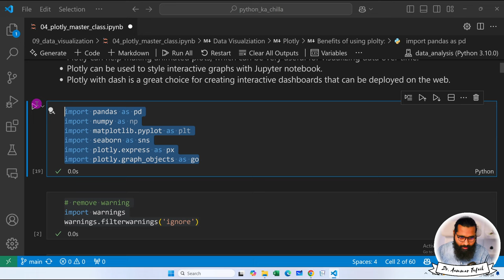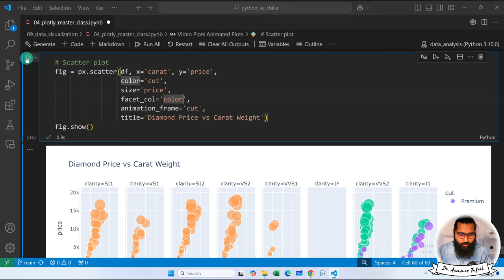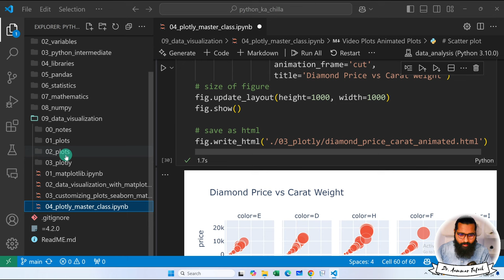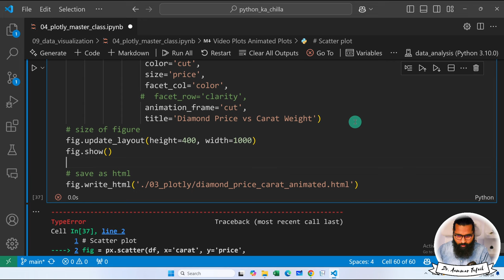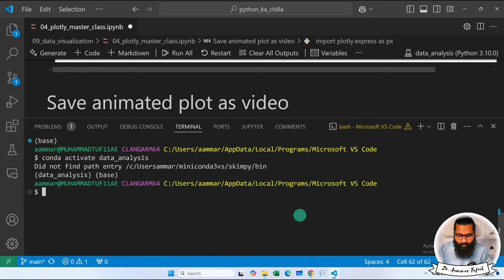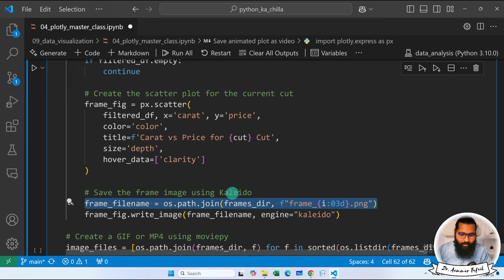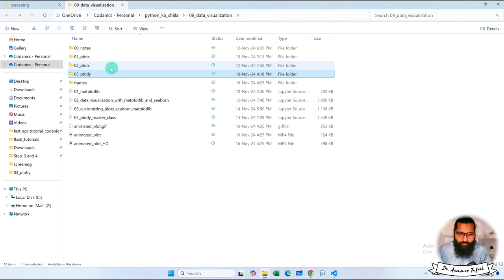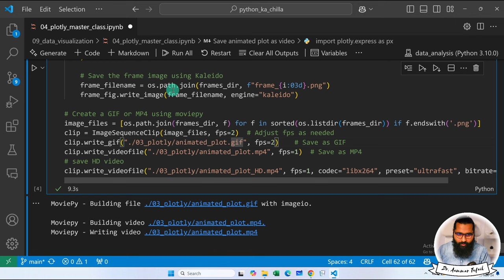Create Animated Plots in Python Using Plotly | Save as Video & GIF Tutorial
Learn how to create stunning animated plots in Python using Plotly and save them as video or GIF files! In this tutorial, we walk through the steps of designing dynamic data visualizations and exporting them for presentations or social media sharing. Plotly is a powerful library for creating interactive and animated plots effortlessly. Whether you're working on data science projects, reports, or presentations, this guide will help you add that extra visual impact!

What you’ll learn:

How to set up and use Plotly for animated plots
Step-by-step guide to creating dynamic data visualizations
Exporting animations as video and GIF files for easy sharing
Make your data storytelling stand out with animation in Python!

7. Python for Data Analytics and Data Science
1. The whole python ka chilla for data science (Free main) is at this
8. R programming:
1.
9. Bonus Complete Course on AI and Data Science:
1. Six months AI and Data Science Mentorship program is uploaded